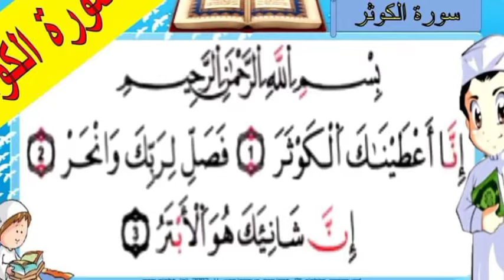Secret sourate kawsara ci mbirr you beuri khaliss oubeko warsak